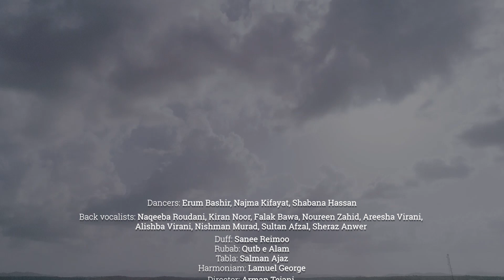Lisbon Mai ALI Ka Noor || Official Video || Recited by Wahid Murad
Poet: Alyas Nasiri
Kalam/Poetry: Noor e Chashme Aeen e Ali dar Lisbon
Singer: @WahidMuradChitrali2018
Executive Producer: Alyas Nasiri and @ShaneTajalli
Director: Arman Tejani
Associate Director/Creative Producer: Farjad Akhtar
Assistant Director: Jamal Haroon
Director of Photography: Abid Rizvi
Gaffer: Haseeb
Production Designer: Mehdi Zaidi
Art Director: Kumail Rizvi & Muhammad Umer
Set Team: Fahad & Taimoor
Production Manager: Ammar Rafique
Make up: Dilshad
ENG: Media Dot Red (Farhan)
Location: Usmani Studios
Editors: Danish Hasan & Tuaha Mansoor
Colorist: Tuaha Mansoor

Audio Recording/Mixing: Shahdab Studio

Dancers: Erum Bashir, Najma Kifayat, Shabana Hassan

Duff: Sanee Reimoo
Rubab: Qutb e Alam
Tabla: Salman Ajaz
Harmoniam: Lamuel George

Special Thanks: Akhtar Channal Zehri